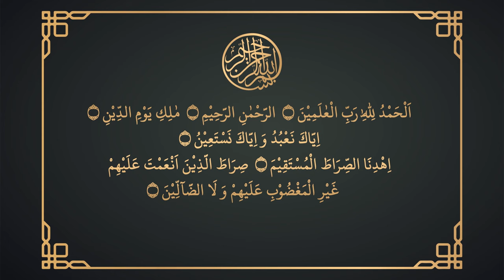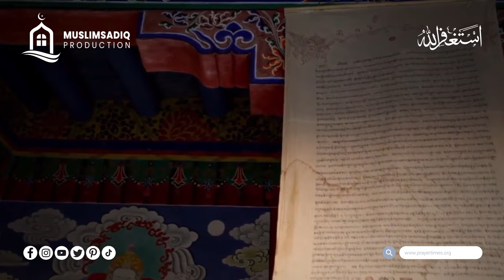Seerah of Prophet Muhammad SAW | Episode 2 | Mufti Menk